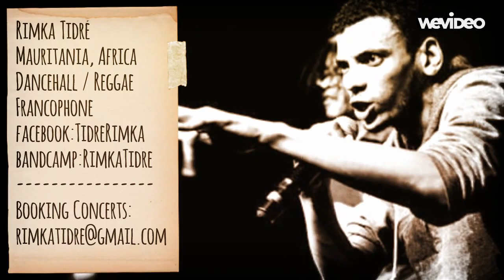RIMKA TIDRÉ Mauritania Dancehall Reggae Artist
Roots Reggae & Dancehall francophone.
Mauritania Stand Up!!!
Africa Europe Asia Canada USA South America Worldwide!!! Freedom People United !!!
Force à tous les youths !!!